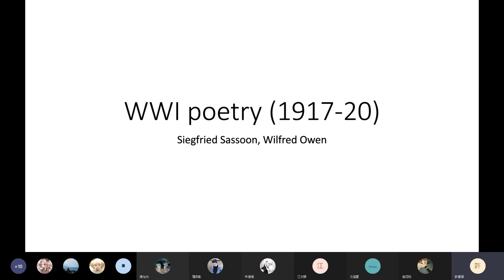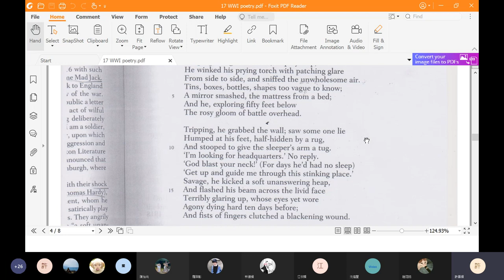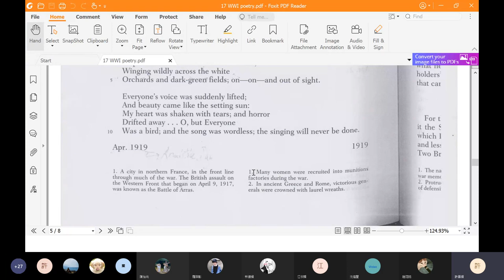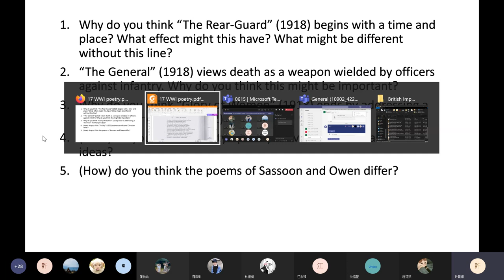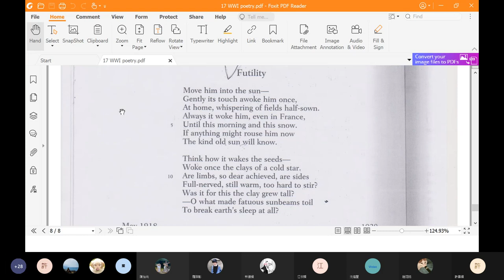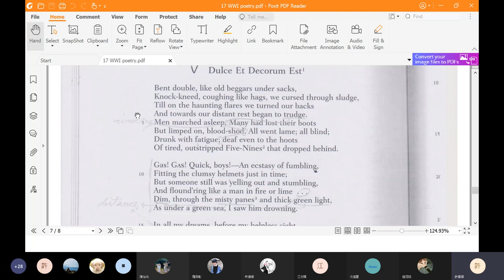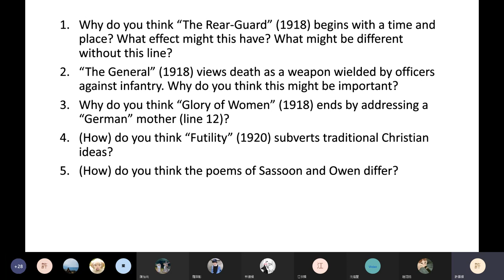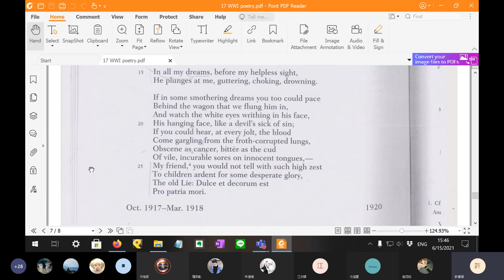2021 Spring: British Important Writer's Works Tues - 17 WWI poetry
Shifted to online course instruction due to pandemic. Lecture originally scheduled for 15 June, at Ming Chuan University Taoyuan Campus. Concepts covered: Siegfried Sassoon's "The Rear-Guard," "Glory of Women," and "The General"; and Wilfred Owen's "Dulce et Decorum Est" and "Futility."